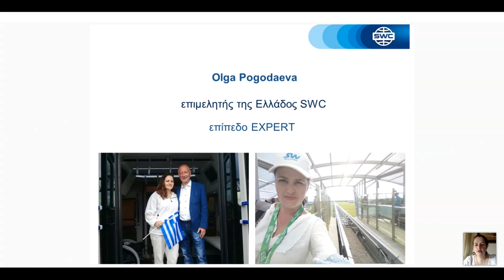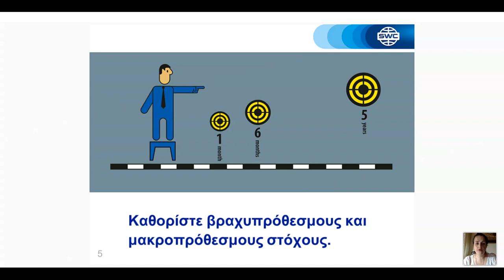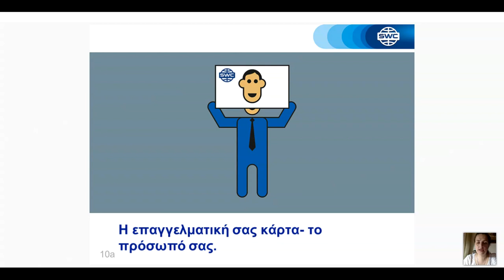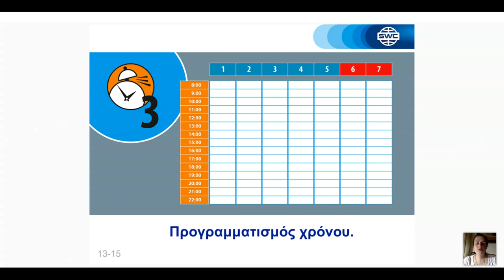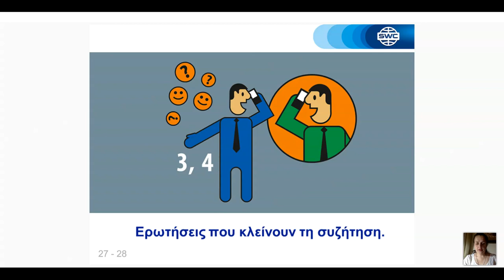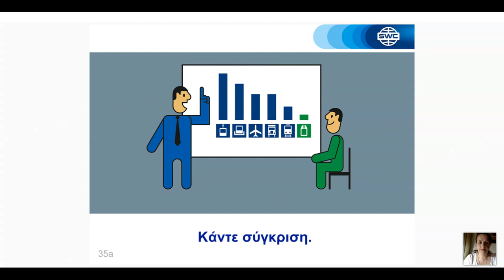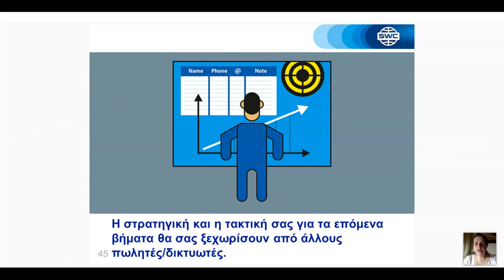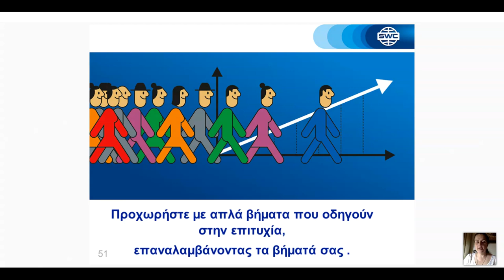σύστημα για την οικοδόμηση μιας επιτυχημένης επιχείρησης από τις 05/06/2021. ΄Ολγα Πογκοντάεβα.